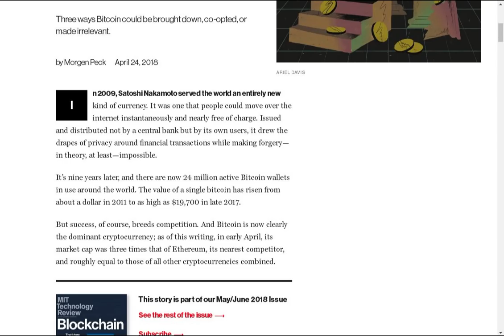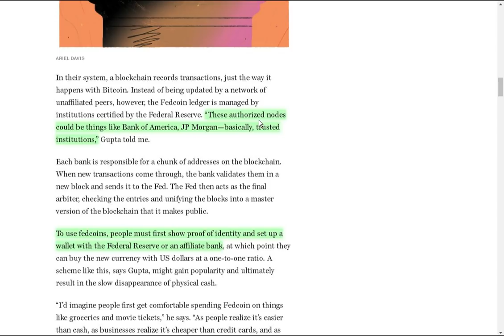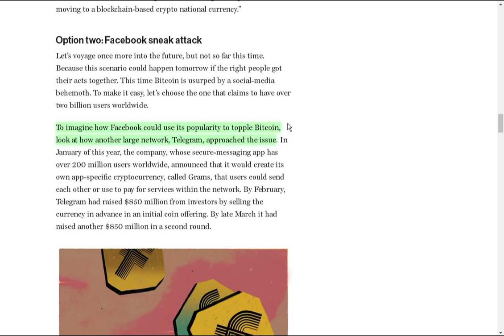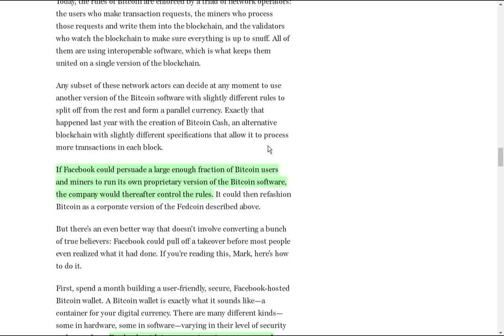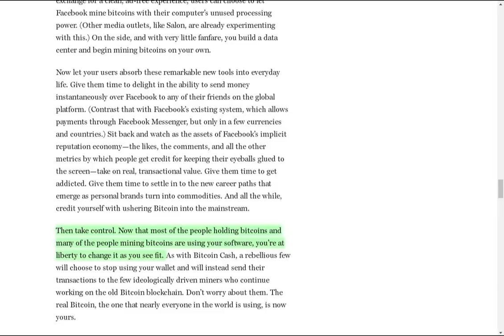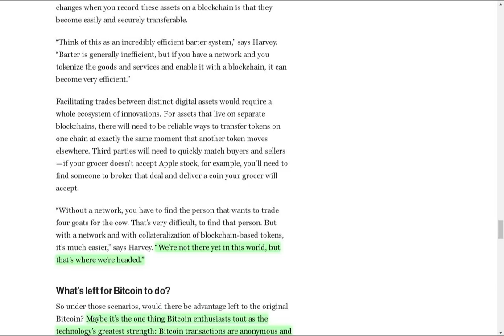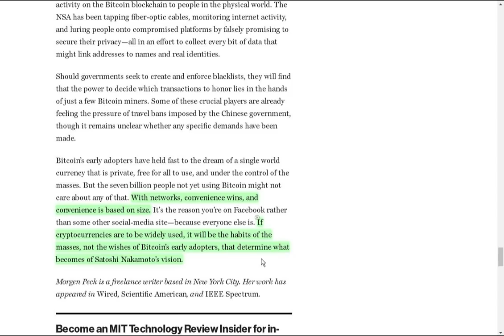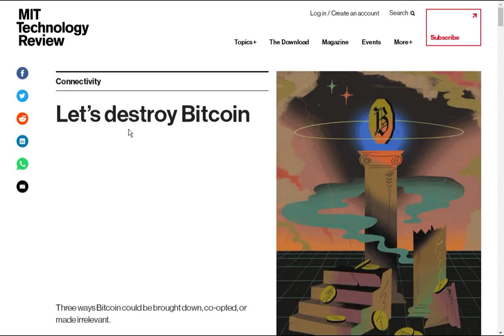How To Destroy Bitcoin According to MIT Tech Review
MIT Technology Review posted an article titled "Let's Destroy Bitcoin" that discusses three different ways in which Bitcoin could be subverted to the point of obscurity. I was surprised more people didn't talk about this article, so I wanted to make a video about it and whether or not it convincingly demonstrated how to "destroy" Bitcoin.

It's worth noting that I have criticized Bitcoin often throughout my time on YouTube. I've called it a bubble (still think so) and have stated many issues I have with it that I suspect will act as barriers to mass adoption, including the tradeoffs of decentralization, usability and security concerns. I am receptive to criticism of Bitcoin, but this article was not particularly convincing.

The article starts out by pointing out that since the innovation of blockchain technology, effectively anyone can replicate the Bitcoin idea which means competition. In other words, it is possible for an economic substitute to arise that effectively renders Bitcoin pointless. Here are the 3 primary examples the article gives:

1) Fedcoin
2) Facebook controlling Bitcoin
3) Many, many forms of payment diluting Bitcoin's market share to obscurity

Fedcoin and the idea of a central bank-backed cryptocurrency is a common topic of discussion within the crypto community. However, this article poses the idea that the government could take over Bitcoin by implementing such a cryptocurrency which would be vastly superior to Bitcoin in terms of performance - No duh!

Paypal is already vastly superior to Bitcoin in the majority of "serious" use-cases and even for sending money to family & friends, it's free and doesn't require the hassles of exchanges or addresses. What does Fedcoin offer that U.S dollar related services don't already offer? I'll tell you this much: Not enough to convince the average Bitcoin user, who is already making sacrifices, to abandon their Bitcoin.

The article then discusses the idea that Facebook could create a Bitcoin client and due to its size, persuade enough full nodes to run it to become the "true" Bitcoin implementation. Good luck with that! I'd love to see the day that happened in a space where consumer big data companies are burned at the stake. That's not even mentioning the fact that full node operators tend to be more sophisticated and aren't likely to be persuaded by marketing campaigns.

Fortunately the article focuses on another method Facebook could control Bitcoin. The basic premise is to build an excellent wallet and then enable it for ALL Facebook users. Other Bitcoin users will switch over because Facebook, using its vast resources, will create a wallet with FAR superior usability than existing wallets.

First, I disagree that Facebook could achieve such a task so easily. There are many companies working on the "best" wallet implementation and the shortcomings aren't always money or labor related. Time is often a bottleneck and Bitcoin doesn't exactly make designing a simple consumer-facing product easy.

Even if Facebook successfully built such a wallet and could convince users to allow them to use their computing power for mining (another argument in the article), it is unlikely they would ever gain enough influence to gain control over Bitcoin in an environment which chastises them.

Lastly, the article discusses the idea of a world where you can pay with a plethora of different payment options, varying from Fedcoin, Toyotacash, shares of stock, etc. It's highly unlikely anyone would want to pay with an asset where you have to realize capital gains on any transactions (a current problem for cryptocurrencies).

Furthermore, previous attempts to create unique digital assets have been generally met with mixed results (e.g: Facebook credits). So what are the odds that many companies succeed at this and that additionally, other merchants want to accept it? Or that creating the infrastructure to enable such swapping of assets will EVER be a reasonable undertaking?

This sounds like the biggest cluster of all time. I don't see any world where this occurs and if it does occur, I'd be one of many who just sticks to using fiat currencies since it's much simpler. Note that all assets in this multi-payment environment will ultimately have to be priced in a static currency like the dollar anyway in order to accurately measure swaps, otherwise the relative pricing of goods in all these different currencies would be a royal pain to keep track of.

Overall the article attempts to do something big, but I feel falls quite short. It is possible, in my opinion at least, that Bitcoin becomes obscure in the future. However, the reasons listed in this article seem a little too absurd in my opinion and I thought it was interesting enough to share.